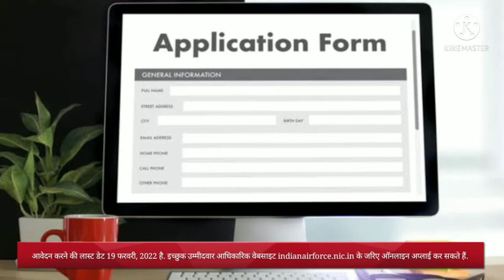Indian Air Force Recruitment 2022: इंडियन एयर फोर्स अपरेंटिस ट्रेनिंग | All News | Campus Interview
Topic :- Indian Air Force Recruitment 2022

आधिकारिक वेबसाइट :-  indianairforce.nic.in

आवेदन कैसे करें :- इच्छुक उम्मीदवार वेबसाइट apprenticeshipindia.gov.in के जरिए ऑनलाइन अप्लाई कर सकते हैं